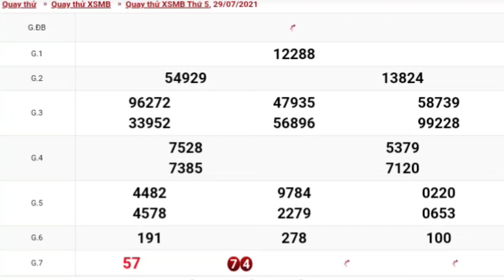XSMB • Quay Thử Dự Đoán Kết Quả Xổ Số Miền Bắc P22 Thứ 5 Ngày 29/07/2021